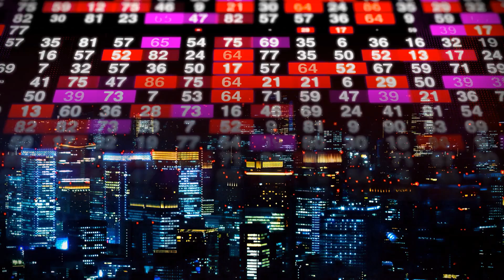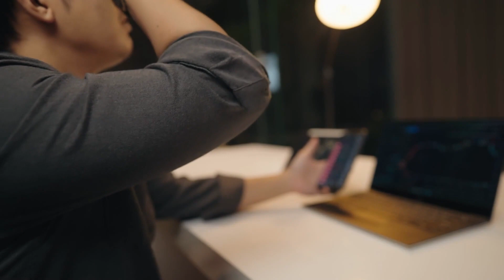The benefits of pairing IPv6 & BSV Blockchain | In Conversation - Latif Ladid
Prof Latif Ladid discusses the current deficiencies of the Internet, its hierarchical infrastructure and how IPv6 and BSV can tackle these collectively by providing us with a much better version of the internet.